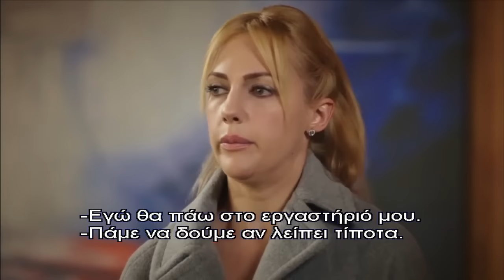Η ΒΑΣΙΛΙΣΣΑ ΤΗΣ ΝΥΧΤΑΣ - GECENIN KRALICESI 10 PROMO 3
.Η πρωταγωνίστρια μας είναι μία νεαρή κοπέλα με Τούρκο πατέρα και Γαλλίδα μητέρα. Εξειδικεύεται στην αρωματοποιία και είναι και ιδιοκτήτης ενός μικρού καταστήματος αρωμάτων. Ο Αζίζ κατάγεται από την Τουρκία, έχει δύο παιδιά, μία κόρη και έναν γιο και είναι χήρος καθώς η γυναίκα του πεθαίνει κατά την γέννα του γιου τους.
Η δολοφονία ενός πολύ καλού του φίλου τον οδηγεί στην υιοθεσία του 3χρονου γιου του. Πλέον έχει τρία παιδιά αλλά ανήμπορος να ξεπεράσει τον πόνο και τον θρήνο από τον χαμό της γυναίκας του δεν ξαναπαντρεύεται ούτε δημιουργεί κάποια νέα σοβαρή σχέση. Θεωρεί αδύνατο να ξεπεράσει τα συναισθήματα του για την εκλιπούσα γυναίκα του τα οποία πλέον διατηρούνται άσβεστα μέσα στην καρδιά του...

Η άφιξη της νεαρής πρωταγωνίστριας θα αλλάξει τα πάντα, με τις καταστάσεις να περιπλέκονται δραματικά! Ο Αζίζ αλλά και ο υιοθετημένος του γιος (ο οποίος είναι πλέον ζευγάρι με την κόρη του Αζίζ) ερωτεύονται την ίδια κοπέλα από την Γαλλία η οποία με το σπινθηροβόλο βλέμμα της σαγηνεύει και τους δύο. Οι δύο άντρες πρωταγωνιστές θα γνωρίσουν πτυχές του έρωτα που αγνοούσαν ή είχαν ηθελημένα ξεχάσει ότι υπήρχαν.

Ρομαντικό δράμα, με δυνατό σενάριο που όπως όλα δείχνουν θα μας κρατήσει σε αγωνία μέχρι τέλους.